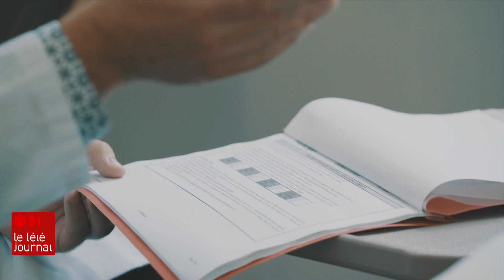Coronavirus : Essais cliniques pour le vaccin de Medicago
Les essais cliniques viennent tout juste de commencer pour un possible vaccin contre la COVID-19 produit par l'entreprise québécoise Medicago.
Bruno Savard en a parlé avec Nathalie Landry, vice-présidente aux affaires scientifiques et médicales chez Medicago.